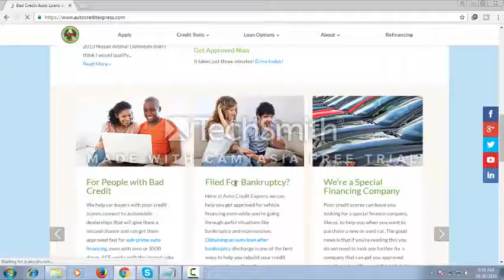car loans with bad credit coming soon 2017